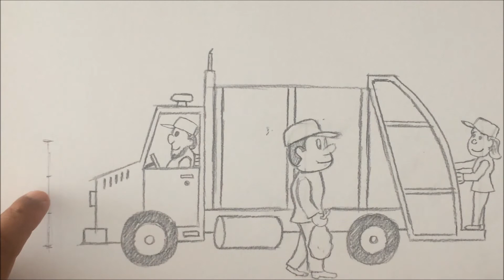Como Dibujar Recicladores paso a paso para niños.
Dibujo de Recicladores creado para niños, en el se muestra a los trabajadores de limpieza realizando su labor en una calle . Dibujado con lápiz sobre cartulina.